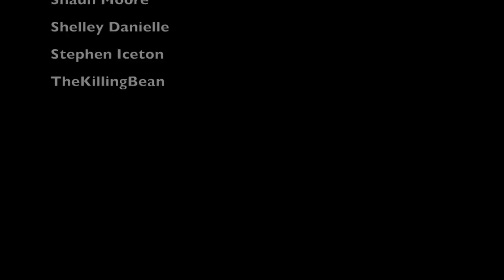Zombicide Green Horde - Painting Orc Fatty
Next up with the zombies are the Orc Fatties, again trying to do this relatively quickly as there's 14 of this beefy fellas to do. Only 2 more tutorials to go after this one, well until the giant box of arrives in Wave 2 :-)

We do this model using the new Green Horde Paint Set by Army Painter.

Element Games deliver worldwide! And if you sign up using code 'BEN9785' we will both get extra store credit on purchases :-)

Horde Shader (Zombicide Green Horde Paint Set)
Deep Shader (Zombicide Black Plague Paint Set)